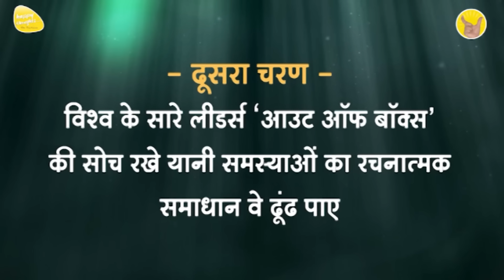ध्यान प्रार्थना बीज - 13th March. 2024 - 3.30 PM_PRAYER TO ELEVATE CONSCIOUSNESS